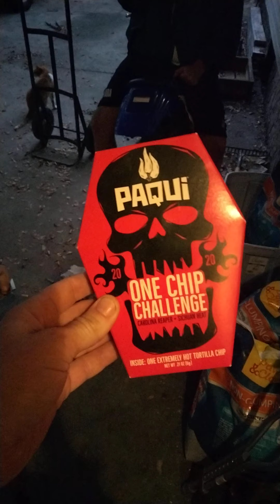Paqui One Chip Challenge!!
he's still sweating!!